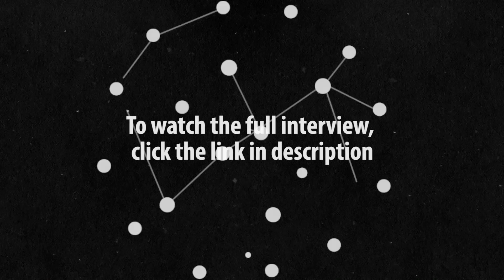Teaser: Interview With Baburam Bhattarai, Former PM of Nepal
Siddharth Varadarajan, founding editor of The Wire, and Baburam Bhattarai, former Prime Minister of Nepal, discuss the recent political developments in Nepal and India-Nepal relations.